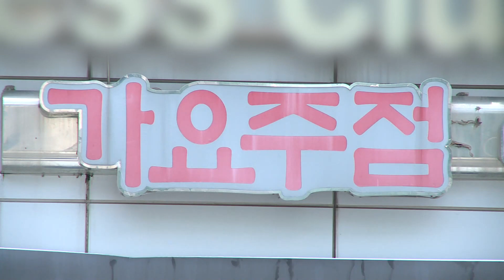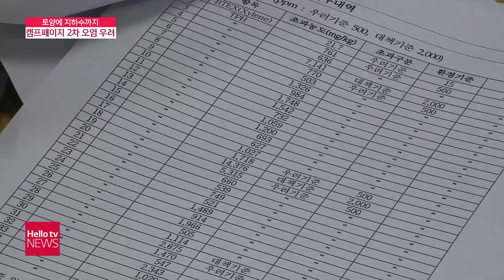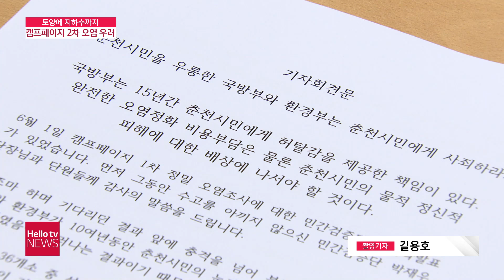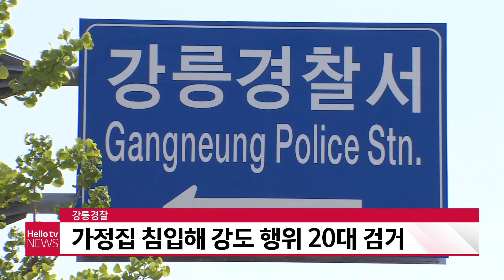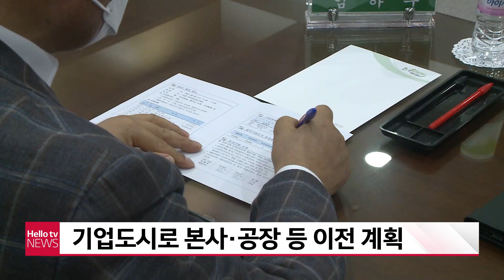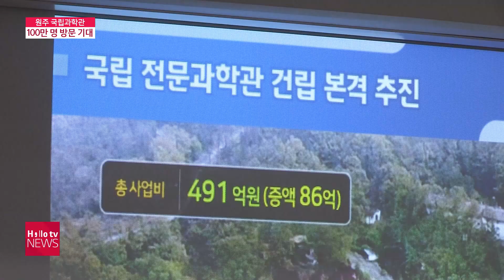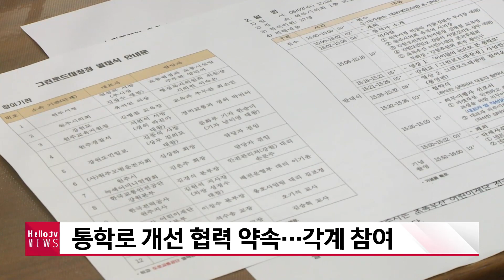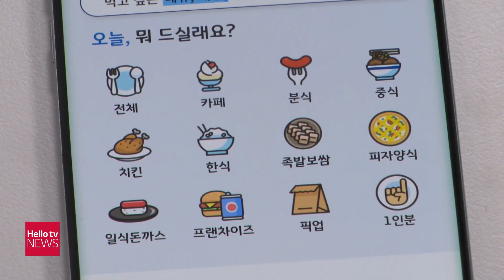헬로TV뉴스 강원 6월 2일(수) 21년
1. 춘천 캠프페이지 2차 오염 우려
2. '또 소외됐다' 올림픽 도시 평창 주민 ′반발′
3. 원주 국립 전문과학관, 100만 명 방문 기대